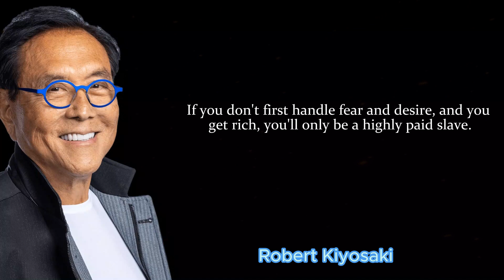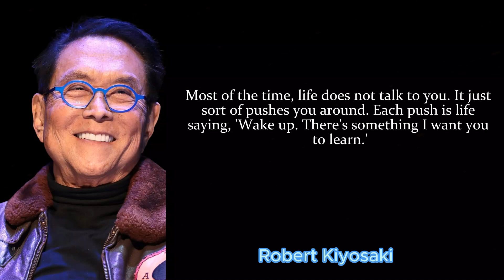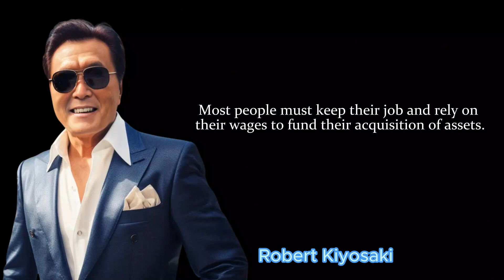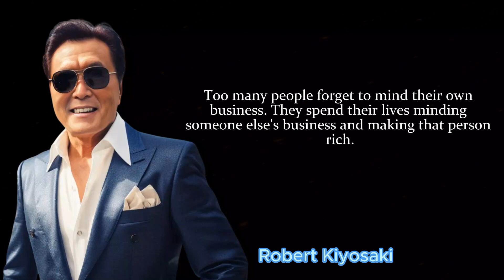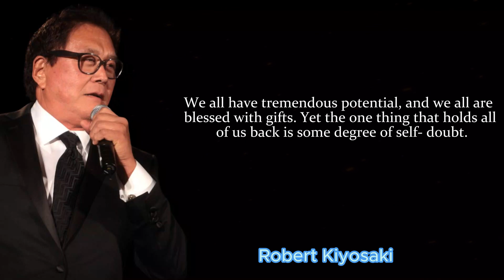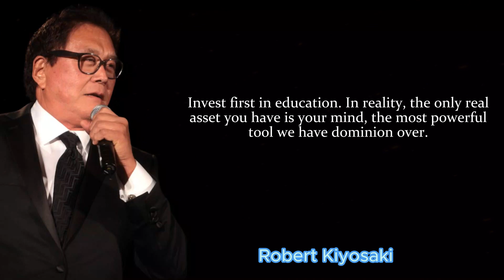Robert Kiyosaki Quotes: 35 Timeless Thoughts from the Master of Wealth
In this captivating video, we've compiled 35 timeless and invaluable quotes from the renowned financial expert and bestselling author, Robert Kiyosaki. Join us on a journey through his insightful thoughts and wisdom as we delve into the mind of the master of wealth. Kiyosaki's quotes are more than just words; they are a guide to financial success, entrepreneurship, and achieving true financial freedom.

Whether you're a seasoned investor or just starting on your financial education journey, these quotes are sure to inspire and motivate you to take control of your financial future. Learn from one of the most influential voices in the world of personal finance, and start your journey towards financial independence today.